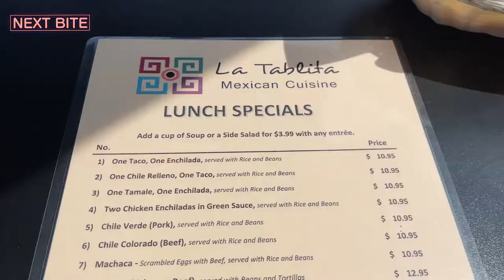Regular Burrito or ENCHILADA BURRITO? | Next Bite Episode 20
Join me on my food journey around the Coachella Valley and beyond! Next Bite (the show) is all about showcasing local restaurants; be them local franchises or a single mom-and-pop shop.

La Tablita Restaurant is where home and family meet authentic Mexican Cuisine where comfort and joy intersect. Blessed with our fabulous customers, we strive daily to bring delight to their day through our food and friendly service. ¡Bienvenidos! Welcome! We are thrilled that you are joining us and we look forward to serving you.